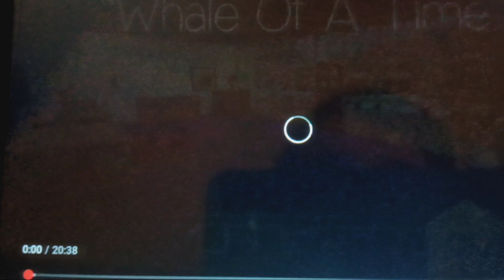BryceAllan13 BONUS Reacts: Stampy's Lovely World S5EP39 - Whale Of A Time